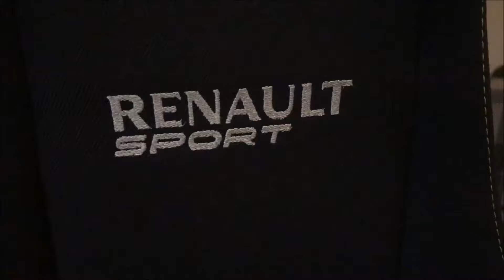RenaultSport Clio 200 - Recaro Sportster CS re foam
The foam in my Recaro seat had seen better days, took the time over lockdown to tear them down and re foam.. I'm not a professional, just a guy with some spare time